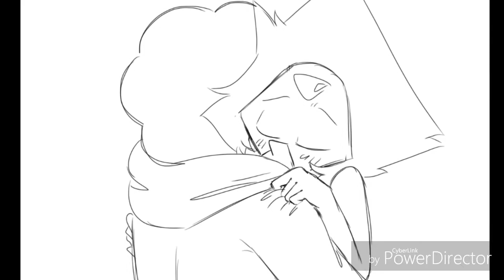Stevidot 4 - Friend of Mine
Sig. semana de Stevonnie o Connverse que de hecho hay ciertos problemas con ellos 2.

Todos los derechos de la canción son de Avicii... de nuevo.